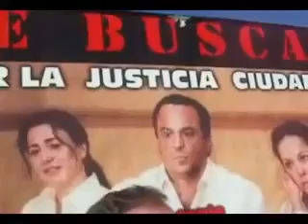En la Guardería ABC hace 10 años, luchando contra la APATÍA Y COBARDÍA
Se cumplen 10 años de haber iniciado mi labor de EMPODERAR CIUDADANOS.

Este video fue en Hermosillo con motivo de la tragedia de la Guardería ABC; Puse en su lugar a Felipe Calderón y su Margarita Zavala.

Por ello siempre he considerado que son verdaderos SIMIOS, la gente que siendo lambiscona de López , creen que solo a su PASTOR lo ponemos en el basurero de la Historia.

Me llamaron de todo, cuando hablé del artículo 39, EL PODER ES DEL PUEBLO, que somos EL PATRÓN, y el mandatario es un empleado público.

Ya somos MILLONES DE MEXICANOS que nos sentimos DUEÑOS DE MÉXICO, jefes, mandantes constitucionales, que sabemos que Andrés López solo es un servidor público más.

Y si no sirve, para FUERA.

Algunos mexicanos, nacieron para esclavos, para ser borregos de los POLÍTICOS y morirán como tales, creyendo que su PATRÓN es EL MANDATARIO NACIONAL, su desnutrición y desarrollo cerebral no les permite entender lo que dice la CONSTITUCIÓN.